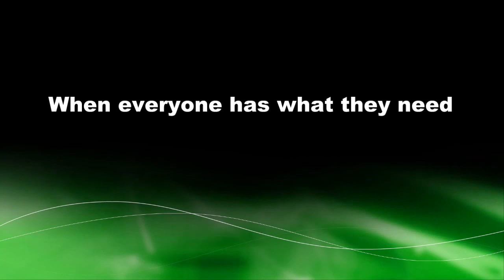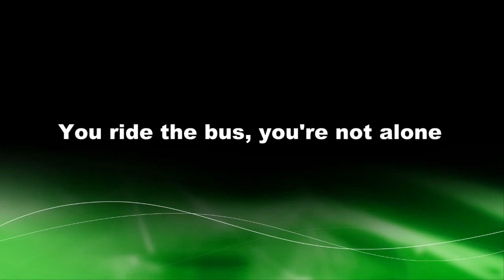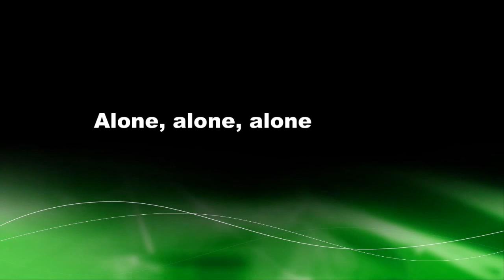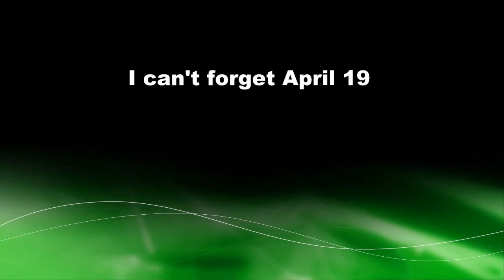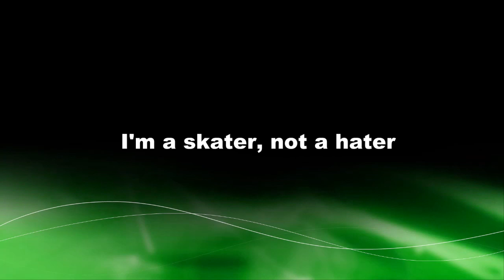Smells like Green Spirit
Winnipeg, April 1, 2016 -- “Politics in Manitoba are stuck in the 1990s, even as this election takes us to 2020, so in the spirit of April Fool’s today we are releasing a remake of the classic 1991 Nirvana song ‘Smells Like Teen Spirit’,” says Green Party of Manitoba Leader James Beddome.

The parody entitled “Smells Like Green Spirit” was performed by local Winnipeg band The Secrets with the Green Party of Manitoba’s own St. Boniface candidate Signe Knutson doing the vocals.

“With the release of this song it remains quite obvious who the coolest candidate is in St. Boniface, and it is not Greg Selinger, it is Signe Knutson,” says Beddome.

The Green Party of Manitoba is encouraging members of the public to make their own YouTube video renditions of the song and to submit them to . Those who submit videos will have their name entered in a draw to attend the upcoming Green Party of Manitoba event featuring Elizabeth May on April 15, 2016. Further details will be announced closer to the date.

There is great disparity.
Poverty to prosperity,
When everyone has what they need,
There is no need for austerity.
I know you know, You know I know

To carbon pollution, there is a solution,
Green is growing and contagious,
Oil pipelines can't contain this,
Climate changing and unstable,
Local produce on the table, Yeah!

A little Green policy,
You ride the bus, the bus is free,
From work to school, to play to home,
You ride the bus, you're not alone,
Alone, alone, alone, alone.

Democratie, c'est d'être fière,
Democratie, c'est d'être libre,
Dans le Palais Legislatif,
J'aimerais-bien montre mon sourire,
Vert est libre, et sensible, Vert est honnête, Vert est fière, oui!

I find it hard, so hard to find,
A candidate with a good mind,
I can't forget April 19,
That's my chance for voting Green,
Aho, aho, aho, aho.

Meegwetch Neechi,
Bell Tower, teach me,
I'm a skater, not a hater,
And I'm a good debater.

In Keewatin, Pukatowagan, up in Cross Lake and in Thompson, Garden Hill and up in Flin Flon, and in Brandon, Minnedosa, Riding Mountain, Dakota Tipi and in Bloodvein, Mantosipi and the Pas, Stony Mountain.